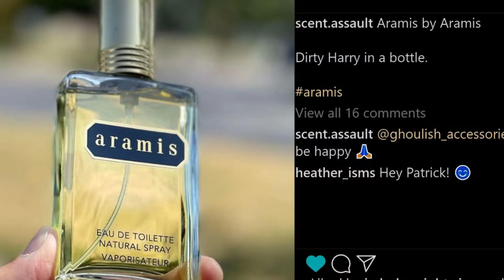Top 15 Masculine REAL MEN fragrances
Cologne 1 1:05
Cologne 2  1:36
Cologne 3  2:44
Cologne 4  3:23
Cologne 5 4:00
Cologne 6 4:30
Cologne 7  5:15
Cologne 8  5:54
Cologne 9 6:45
Cologne 10 7:23
Cologne 11 7:48
Cologne 12 8:34
Cologne 13 09:24
Cologne 14 10:04
Cologne 15 10:38

shave supplies
after shave
shave soap
shave brush
I do receive a small revenue if you purchase any of these items.

tin signs in the Cuddles Crib.
Asteroids sign
Coppertone sign
Countach Interior sign